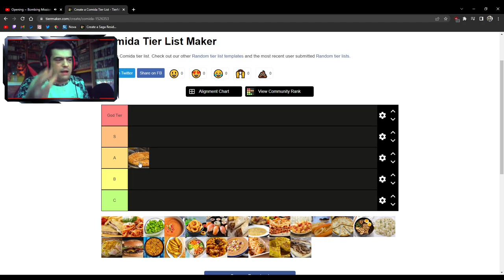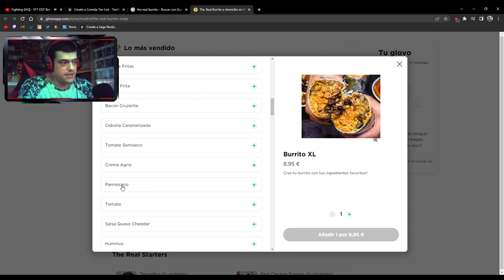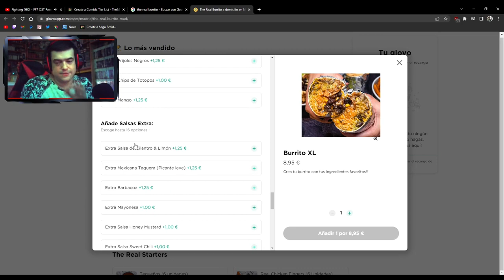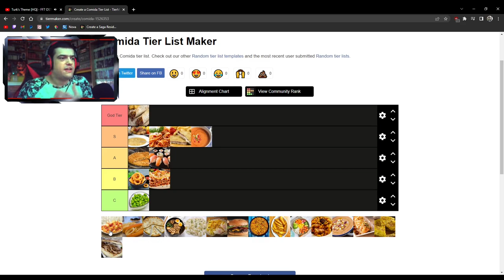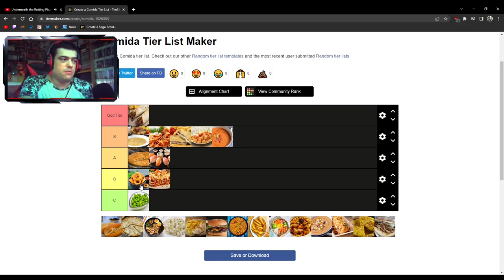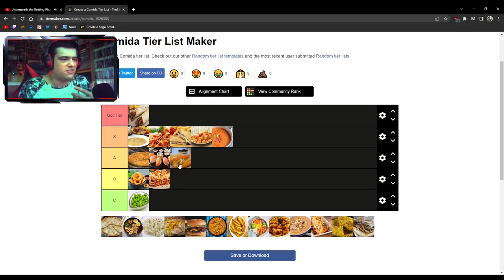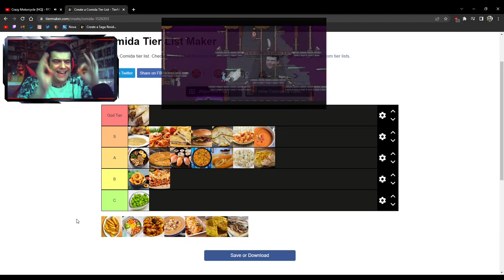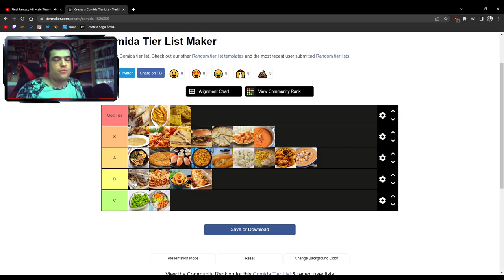MI TIER LIST DE COMIDA